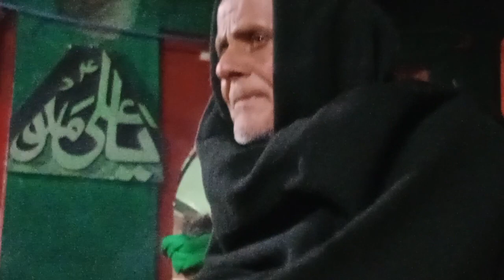Shah Jamal G Sadi Tar Do Beri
Darbar Sharif_BABA G SHAH Jamal Lajpal
Murshid Sohna_BABA G HAQ Sb Lajpal
Jumrat Bhai Murad
singer Bala Sain 92 years old